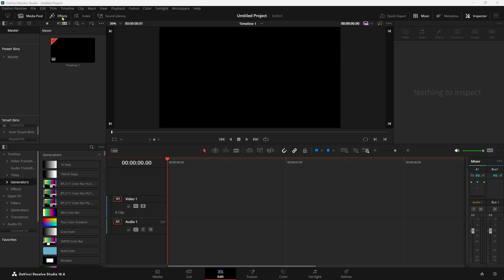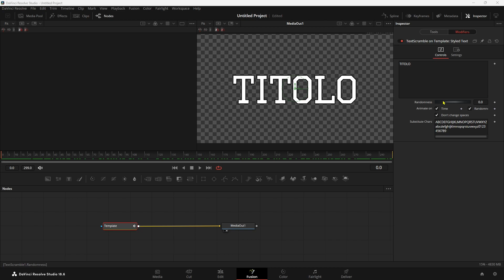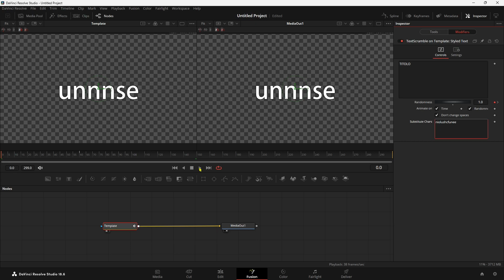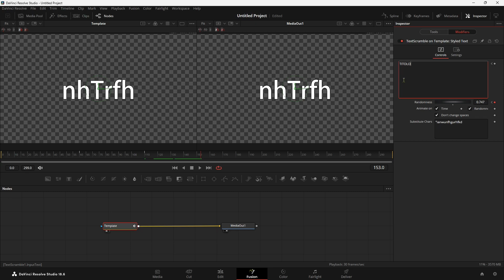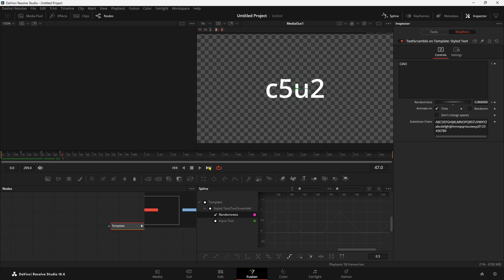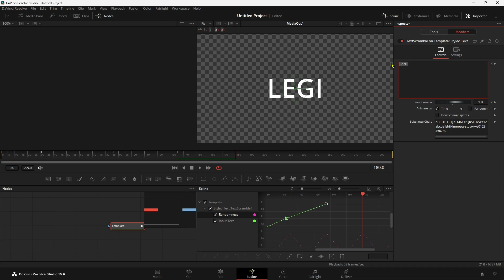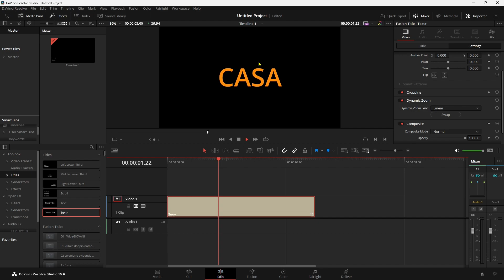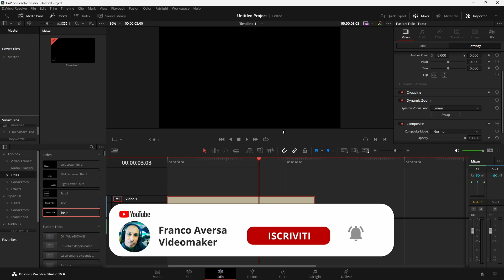TEXT SCRAMBLE - Effetto FanTastiCoso in DAVINCI RESOLVE 18.6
Benvenuti a questo tutorial completo che approfondisce ulteriormente il mio recente video "short". In questo video, vi guiderò passo dopo passo nell'uso dell'effetto Scramble in Davinci Resolve per creare scritte intriganti che si compongono da un testo "codificato" o si scompongono in maniera suggestiva.

Imparerete a sfruttare al massimo questo potente strumento, ottenendo risultati stupefacenti. Preparatevi a immergervi in un viaggio creativo mentre esploriamo insieme tutte le possibilità offerte da questo fantastico effetto.

Se siete appassionati di editing video e volete dare un tocco unico ai vostri progetti, questo tutorial è assolutamente imperdibile. Non vedo l'ora di condividere con voi tutti i trucchi e i segreti per ottenere risultati sorprendenti con l'effetto Scramble.